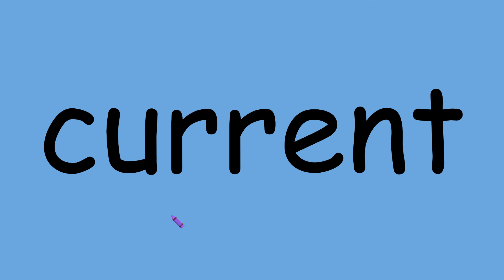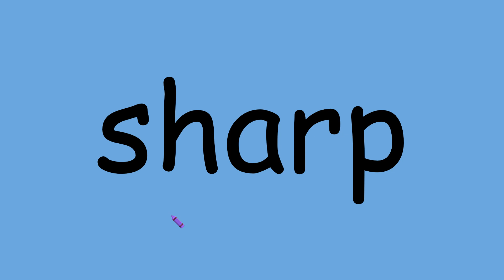Fry 900 List 36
Fry sight words in increments of 25 words.